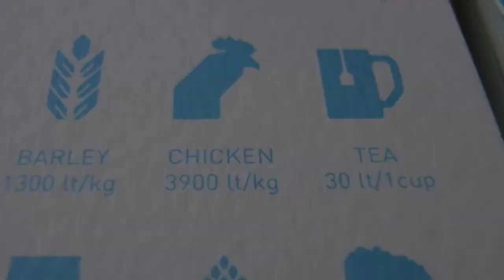Angela Morelli on information design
A quick talk with Angela Morelli about information design and The Global Water Footprint of Humanity